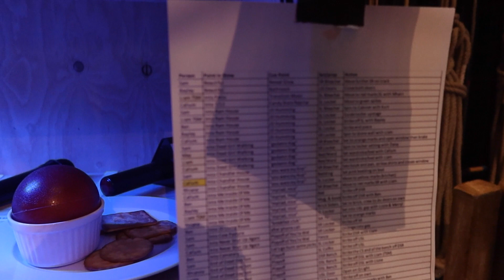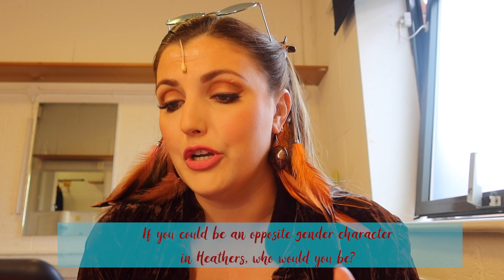Heathers Backstage Takeover | Shining a Light with Georgina Hagen & the UK Tour Cast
Greetings and salutations Corn Nuts! The incredible Georgina Hagen who plays Ms Fleming in the Heathers UK tour has swapped her microphone for a vlogging camera as she captures a day in the life as a performer in the cast of Heathers. From backstage antics, to iconic props this vlog is BIG FUN!

Thanks to The New Wimbledon Theatre for making this vlog possible.

Photo creds to: Pamela Raith

-About Me!-
Name: Bryony
Age : 21
Vlogging camera: Canon G7X mark iii
Main camera: Canon EOS 200D
Fun fact about me: I work at ITV!